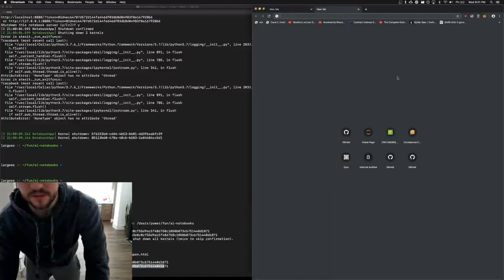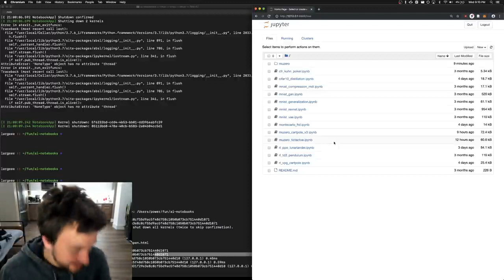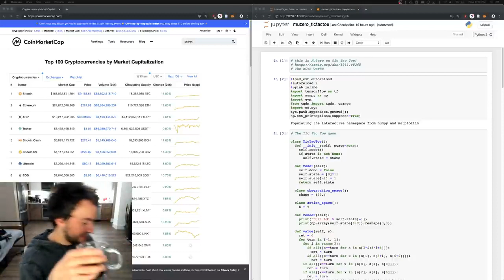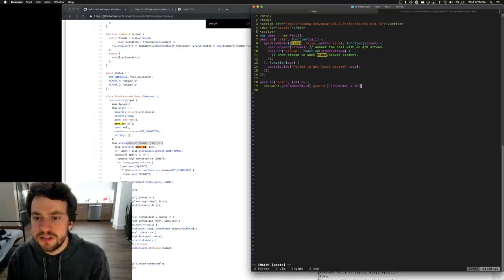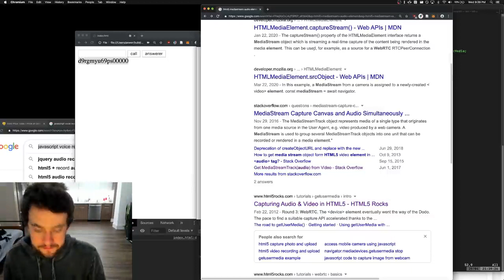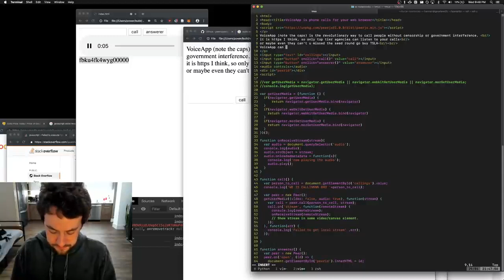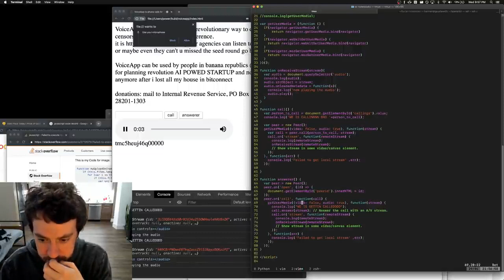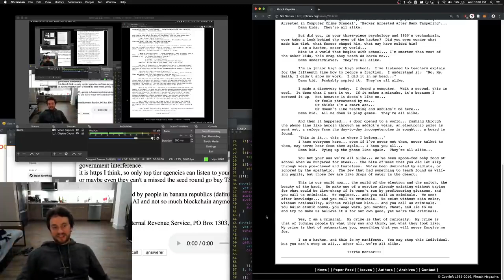That Time Our Bro George Hotz "Paused for the cause"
Both Brilliant and Down to Earth.
THIS is what a Fucking Genius looks like kids.
George is to Humble and Well Rounded to say that
He Is A Genius...
But i just did...